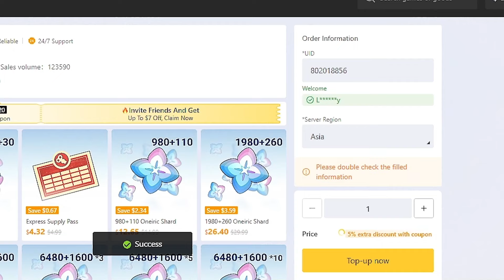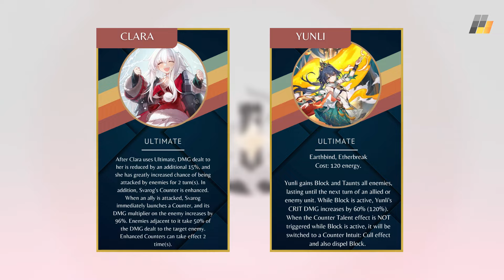CLARA, BUT BETTER?! Yunli FULL KIT Pre-Analysis | Honkai Star Rail 2.4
⏺SAVING 20% On Oneiric Shard! Safe & Convenient! All you need is UID & Server!

VERSION 2.4 DRIP MARKETING JUST DROPPED WITH YUNLI! A lot of people are saying she's a 6* Clara? Let's take a look at her kit!